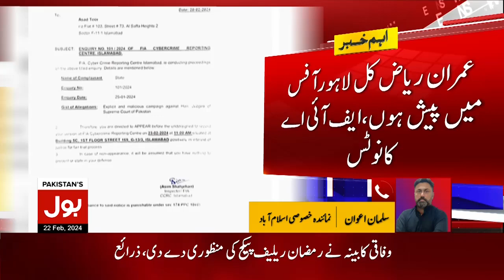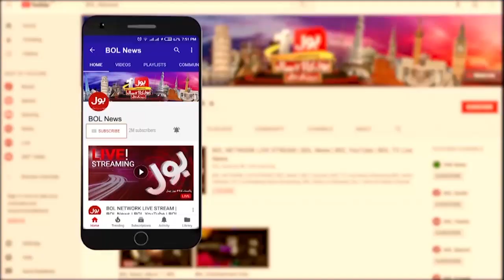Imran Riaz Khan In Trouble | FIA Notice to Imran Riaz Khan | Breaking News